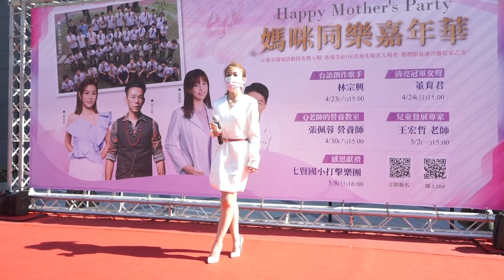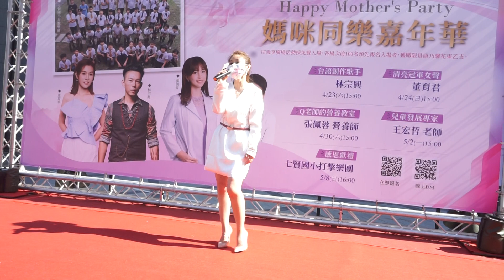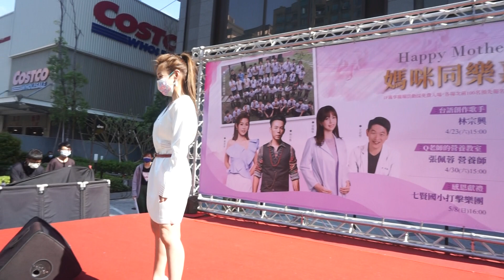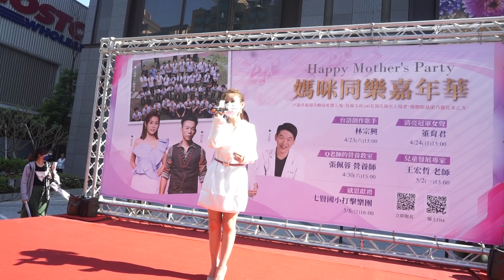2022/4/24#高雄義享時尚廣場 媽咪同樂嘉年華 古董娘娘～董育君演唱(陪我看日出)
2022/4/24
古董娘娘～董育君
演唱(陪我看日出)